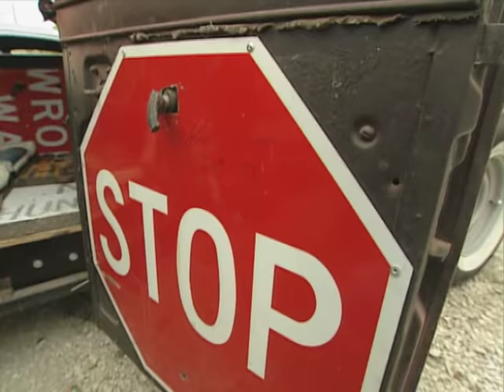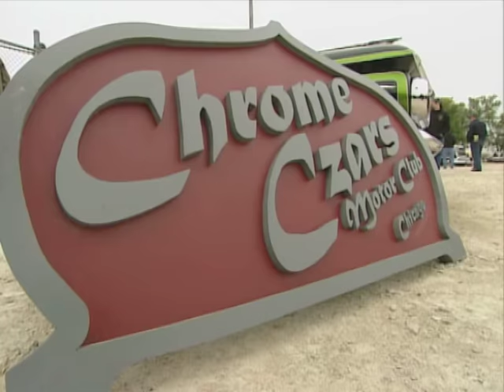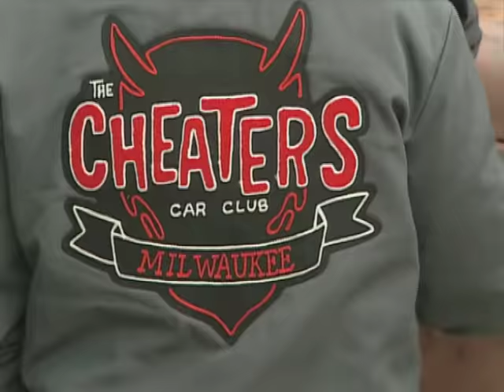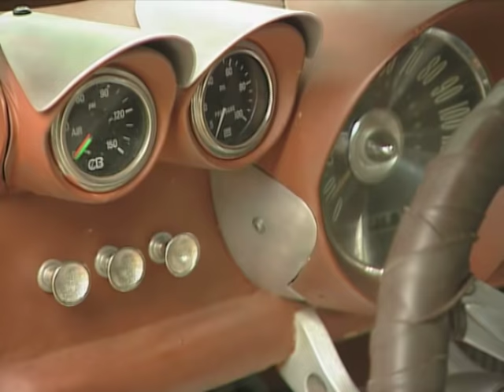Hunnert Car Pile-Up 2007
In this episode of My Classic Car, Dennis is rockin' and rollin' all the way to Morris, Illinois for the annual Hunnert Car Pile-Up!

0:00 - Intro
3:58 - Home-Built Hot Rod on a Budget
6:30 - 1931 Model A Sedan Hot Rod Built by 16 Year Old
9:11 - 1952 Buick Roadmaster Custom
11:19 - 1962 Chrysler 300 Sport Custom

 S12E05